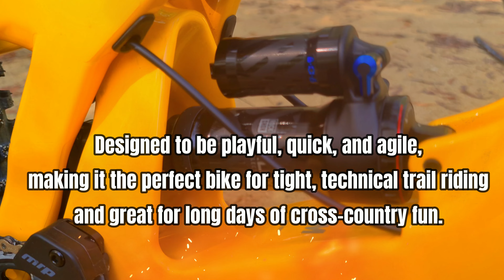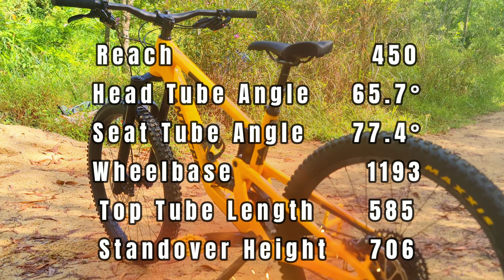Santa Cruz 5010 2022 Build Kit S | 130MM Travel | Bike Check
Another day for Bike Check:

Featuring SANTA CRUZ Lower-Link VPP (Virtual Pivot Point) Suspension Technology on 5010 Frame on a playful 130MM of Rear Travel
This is Build Kit S and opted for an MRP Raven 150MM Fork
PRO's:
Premium carbon fiber frame
Lower-link VPP suspension technology
Confidence-inspiring geometry and tires
Efficient climber
Excellent acceleration
CON's
Expensive

4. Phantom 4 Pro V2

Camera gears when Riding: ( Use the link to avail of the promotions)